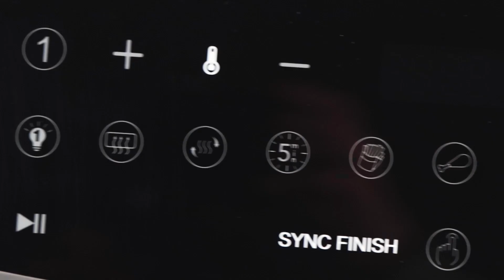Двойной аэрогриль Oberhof Braten X16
С этим устройством мощностью 2400 Вт и общим объемом 9 литров вы сможете создавать настоящие кулинарные шедевры просто и быстро. С 10 программами приготовления и регулируемой температурой от 50 до 200 °C у вас будет бесконечное количество возможностей для экспериментов на кухне.

Дегидратор (сушилка овощей-фруктов) позволит вам сохранить витамины и минералы в ваших продуктах, а функция приготовления двух разных блюд одновременно сделает ваше кулинарное приключение еще более удобным и эффективным.

С Oberhof Braten X16 вы получите индивидуальные чаши с возможностью настройки, регулируемое время приготовления до 60 минут, а также умную функцию синхронного окончания приготовления SYNС FINISH, гарантирующую идеальный результат.

Сенсорная панель управления и информативный LED-дисплей делают использование этого аэрогриля максимально простым и удобным. А смотровые окошки и встроенная подсветка позволят вам наблюдать за процессом приготовления в реальном времени.
Чаши и решетки с антипригарным покрытием обеспечивают легкость в уходе и чистке.

Позвольте себе открыть новые гастрономические горизонты уже сегодня с Oberhof Braten X16!